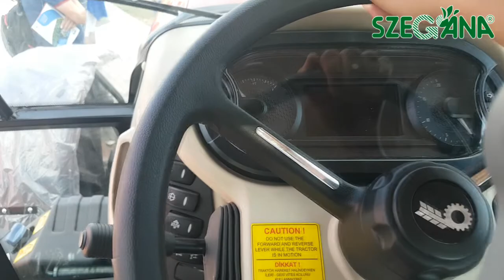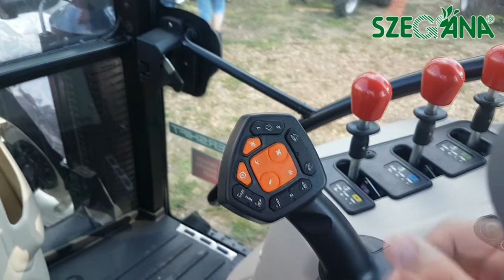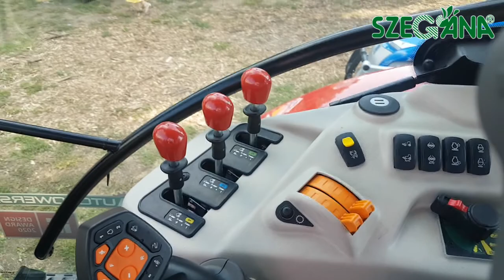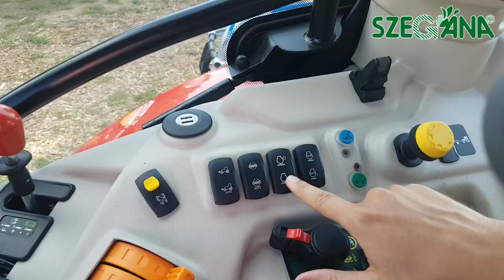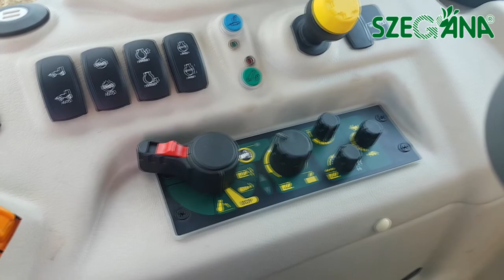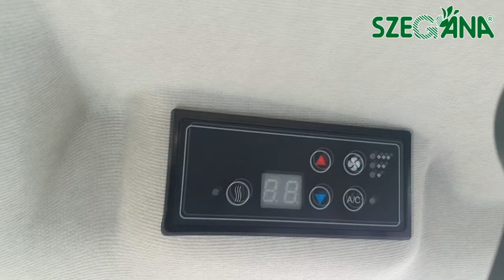Szegána - Basak 5120 traktor bemutató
Basak 5120 traktor magyar nyelvű bemutató.
A traktor megtalálható a 6791 Szeged, Dorozsmai út 143. szám alatt található szegána Kft. telephelyén.